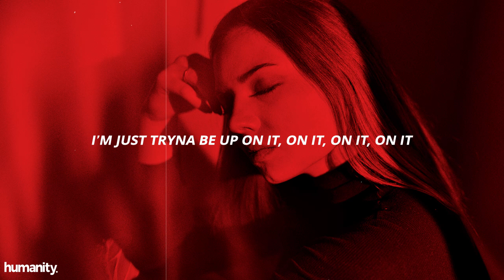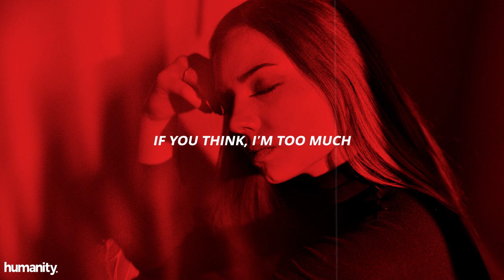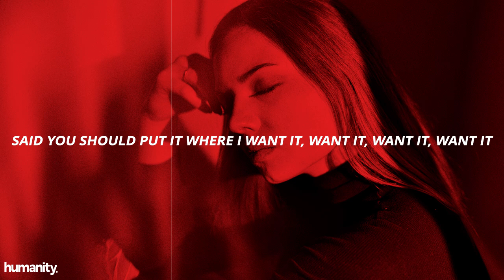Kiana Ledé - Honest. // Lyrics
[Intro]
Have you ever loved somebody so much it makes you cry?
Have you ever needed something so bad you can't sleep at night?

[Verse 1]
Laid up at night
Tryna get you in the mood
But you stay airtight
I know I can do
Anything that you need
We can try something new
What's up with you?

[Chorus]
You never want it when I want it, want it, want it, want it
I'm just tryna be up on it, on it, on it, on it
At least, I'm being honest, honest, honest, honest
But you never want it when I want it, want it, want it, want it

[Verse 2]
Slow down, seem like you in a rush
You on, the 'Gram, hold on, scroll up
And then you drink too much, pour up
Got everything you need and some (Need, yeah)
You take time when you sliding (Slide in)
Truth hurts, put it right in (Put it right in)
Yeah, I promise I can keep you satisfied

[Bridge]
If you think, I'm too much
Let's go back, just a month
I threw it back, you was in love
Now you lazy
Can you?
Wanna put it in me
Can you put it in deep?
That's all I need
Can you?

[Outro]
Said you should put it where I want it, want it, want it, want it
Want it, want it, want it, want it